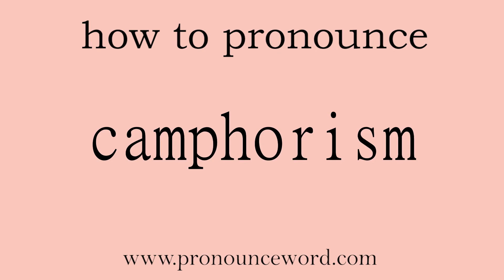camphorism. How to pronounce the english word camphorism .Start with C. Learn from me.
Follow me!Learn from me how to pronounce the english word camphorism.This video shows you how to pronounce the English word camphorism .